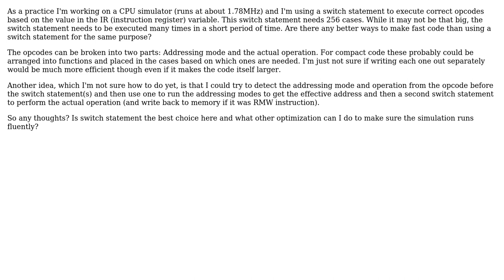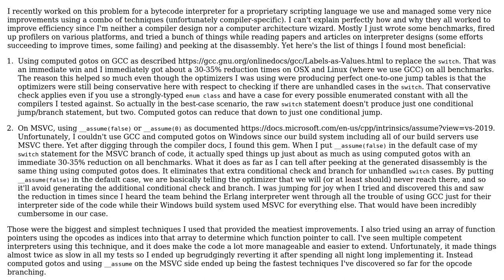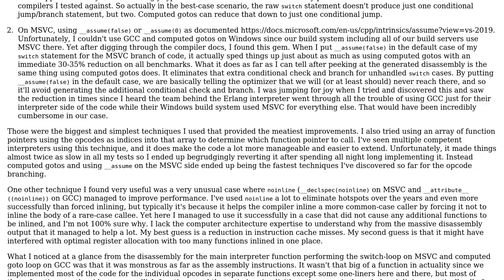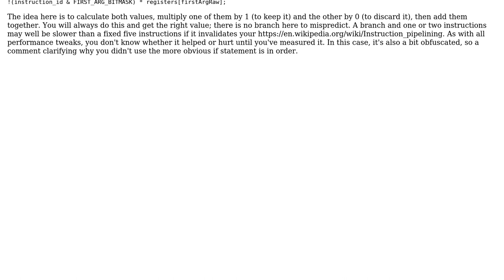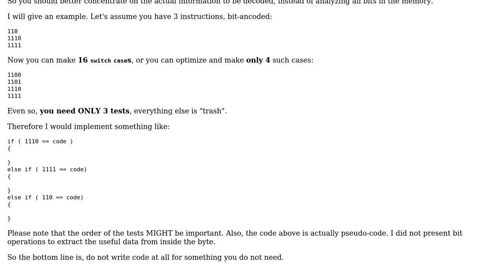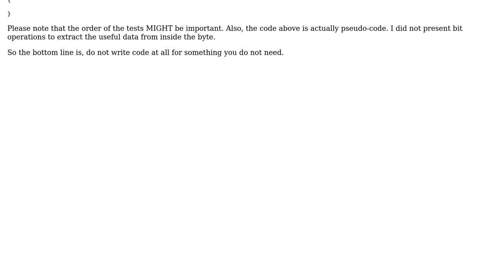Software Engineering: Is there a way to speed up a big switch statement? (6 Solutions!!)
Software Engineering: Is there a way to speed up a big switch statement?

With thanks & praise to God, and with thanks to the many people who have made this project possible! | Content (except music & images) licensed under CC BY-SA | Music | Images & others | With thanks to user virolino user NMITIMEN user Joel Harmon user Hans-Martin Mosner user gnasher729 user Christophe and the Stack Exchange Network Trademarks are property of their respective owners. You are responsible for your own actions.